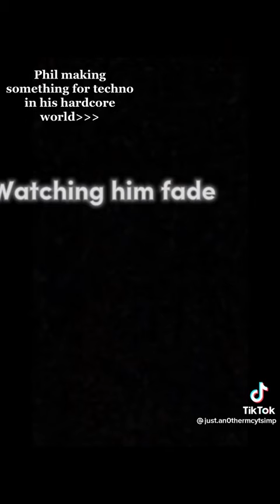RIP Techno blade